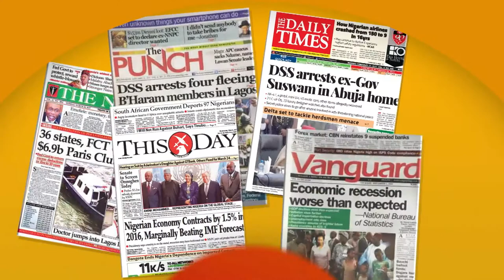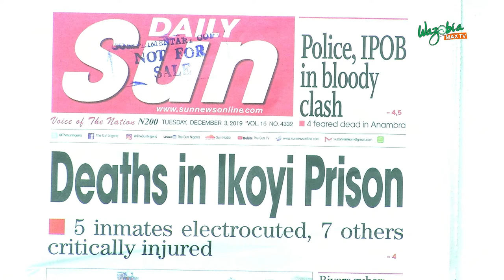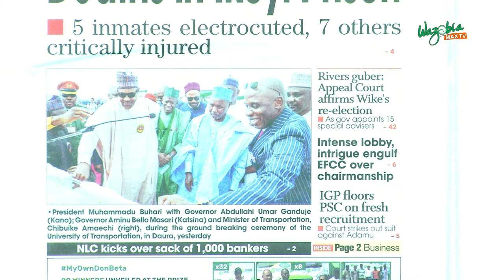DEATH IN IKOYI PRISON 5 PRISONERS ELECTROCUTED , 7 OTHERS IN CRITICAL STATE